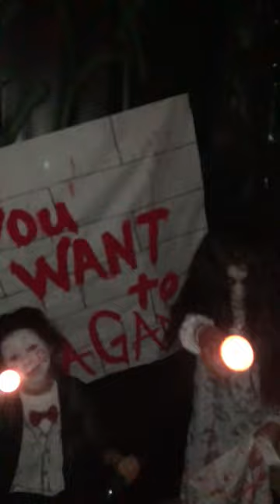Helen Ball Haunted House 2018